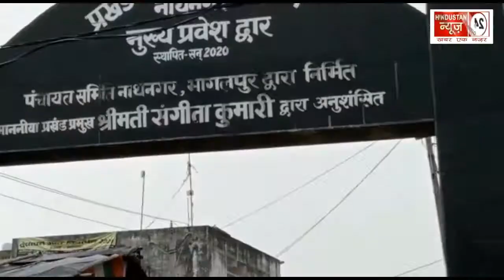भागलपुर नाथनगर प्रखंड, नामांकन के अंतिम दिन लोगों ने हर पद के लिए पर्चा दाखिल किया।